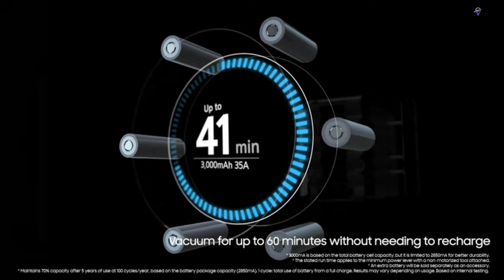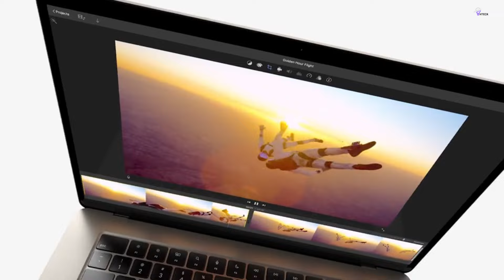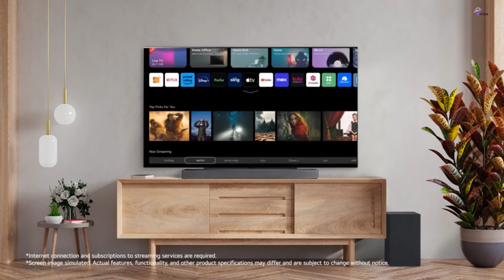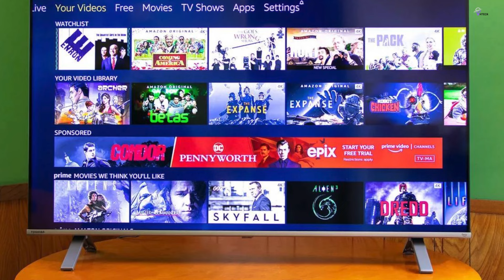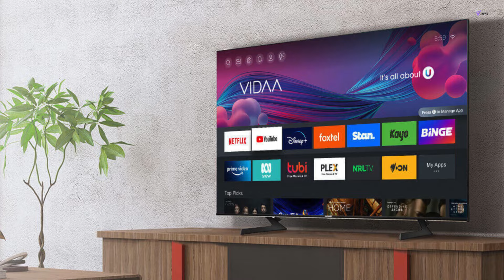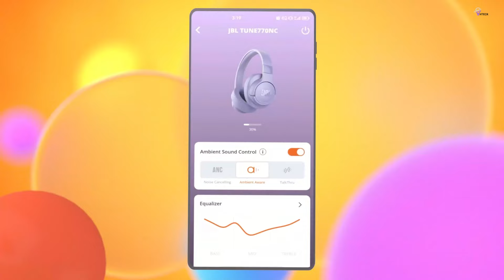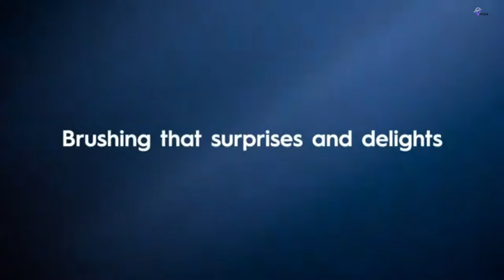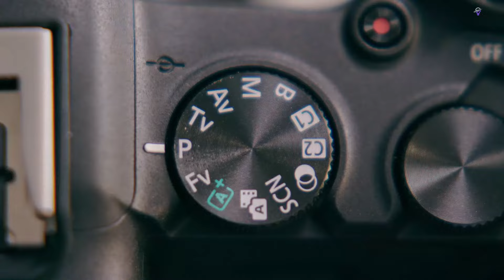Best Amazon Prime Day Deals 2024 [These 38 Prime Day Deals blew my mind 🤑]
Blink Outdoor 4 Security Cameras: was from $99.99 now from $39.99

Blink Video Doorbell: was $49.99 now $29.99 -

All-new Echo Spot: was $79.99 now $44.99 -

Samsung Jet 75 Pet Cordless Stick Vacuum: was $399 now $199 -

iRobot Roomba Combo i3 Plus: was $599.99 now $329.99 -

Fire TV Stick 4K: was $49.99 now $24.99 -

Blink Mini: was $34.99 now $14.99 -

Ring Stick Up Cam: was $99.99 now $54.99 -

Kindle Scribe: was $339.99 now $234.99 -

Amazon eero 6 Plus mesh Wi-Fi router system: was $239.99 now $159.99

Toshiba 75-inch C350 Series 4K Fire TV: was $649.99 now $449.99

Amazon Fire TV 75-inch Omni Series 4K TV: was $1,049.99 now $699.99

TCL 65-inch QM7 QD-Mini LED 4K TV: was $898 now $699.99

LG 65-inch Class B4 Series OLED 4K UHD TV: was $2,499.99 now $1,596.99

Roku Express HD: was $29.99 now $17 -

MacBook Pro 14-inch (M3, 2023): was $1,599 now $1,399 -

OM System OM-5 was $1,199.99 now $999.99 -

Portions of footage found in this video are not original content. Portions of stock footage of products were gathered from multiple sources including, manufacturers, fellow creators, and various other sources.

HTECK is a participant in the Amazon Services LLC Associates Program. I earn through Amazon associates from qualifying purchases.